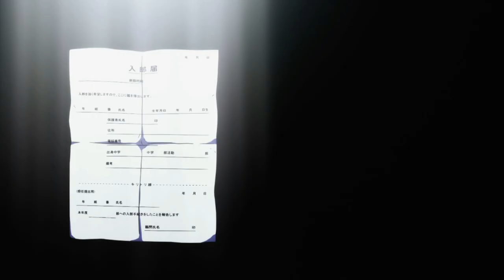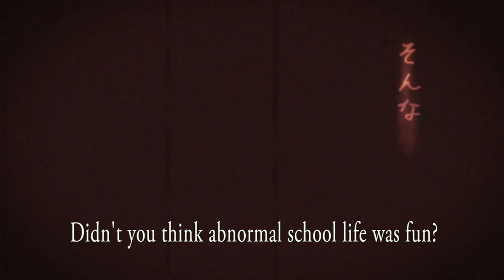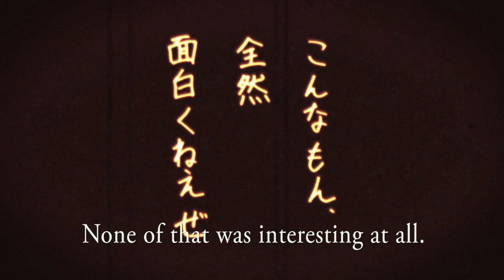Crispin Freeman vs Crispin Freeman - Kyon's Epiphany (English Blu-Ray)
Crispin Freeman, as Kyon, faces his biggest competition... himself. Probably the best scene in the movie. Take the opportunity to bask in the glory that is Crispin Freeman.